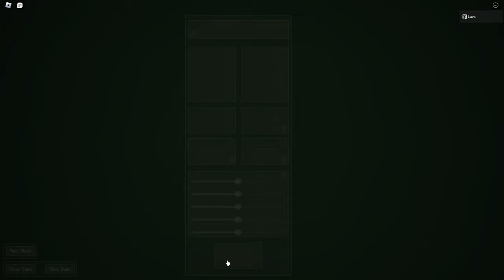Asriel Dreemurr Progression [Deepwoken]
lets goooooo

Talent Calculator Game Link (use to get the recommended talents for any build)

0:00 Preview
0:22 Intro
1:06 Prog
40:42 Outro